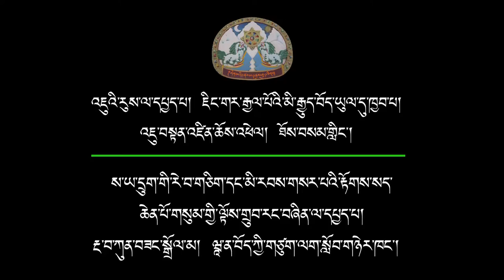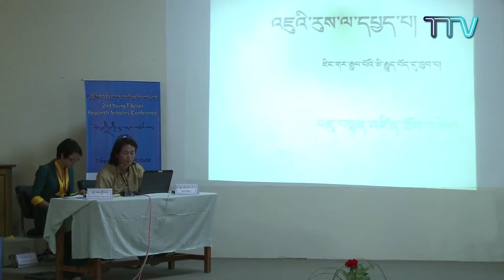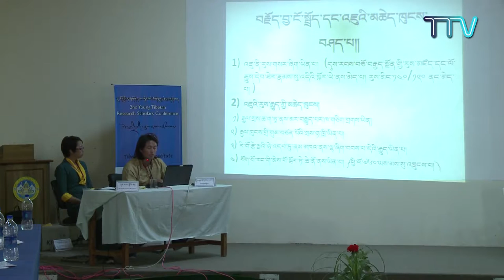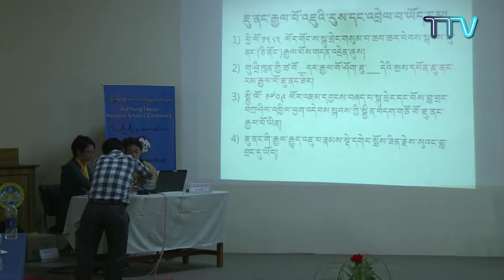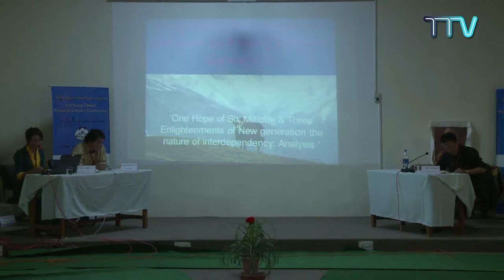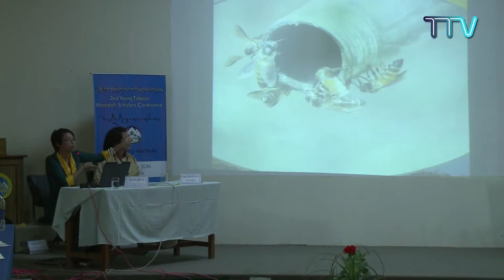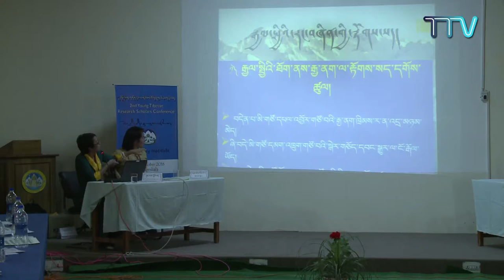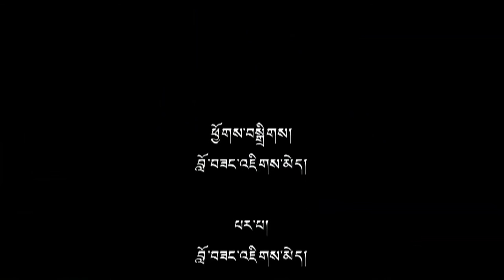2016 10 18 Tenzin Choephel and Kunsang Dolma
2nd Young Tibetan Research Scholars Conference: Day 1 - Session III organized by the Tibet Policy Institute on 18 to 19 November 2016.